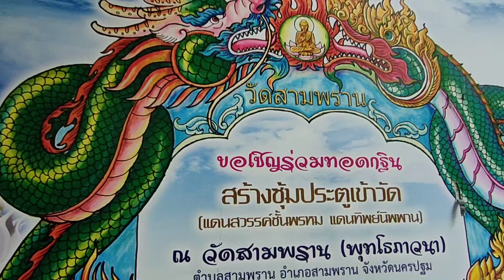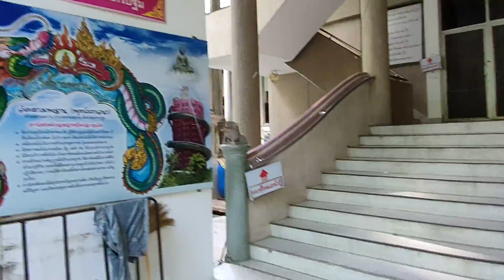พุทโธวัดสามพรานกลับมาแส้ว